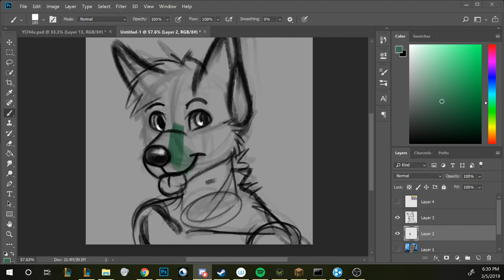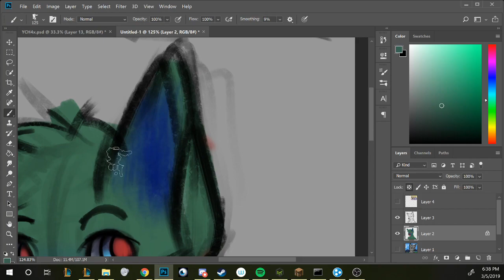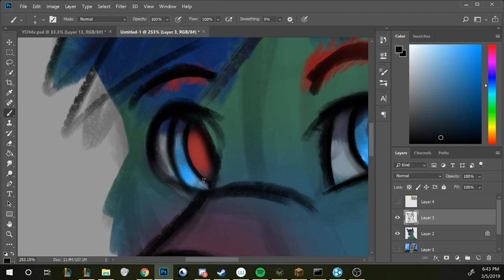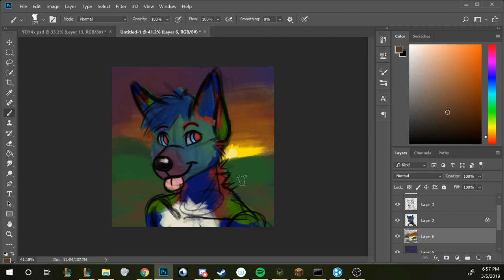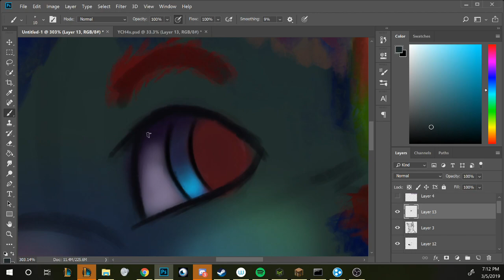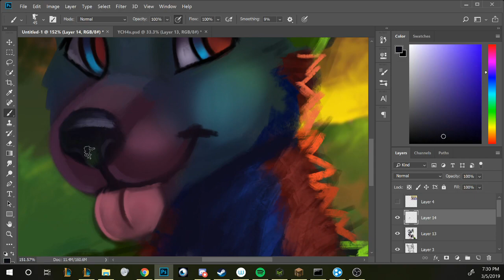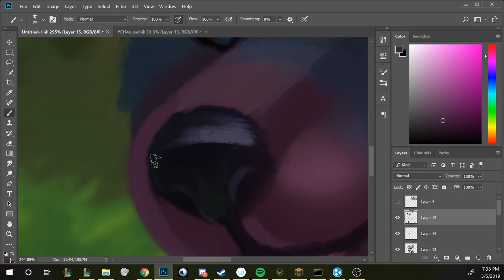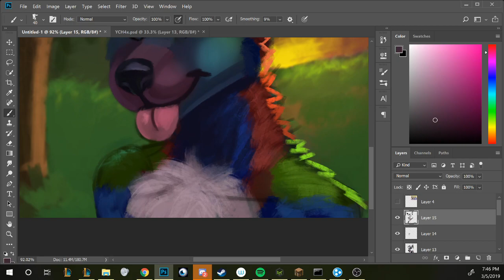Speed paint jericho